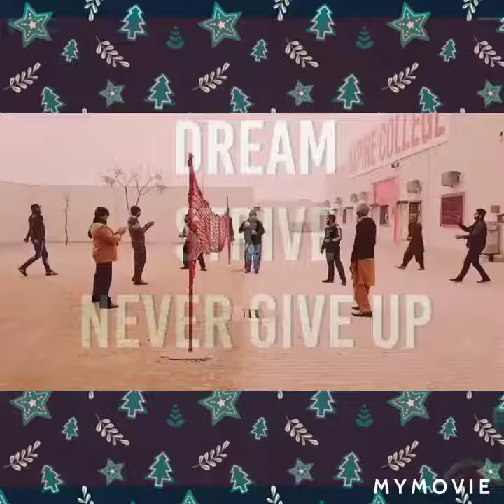Life Should Be Fully Enjoyed#Sports#Asire Group of Colleges #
John Keats says that "A thing of beauty is a joy forever"So enjoy life fully lest life is lost in just tensions bcz Tension in the tention is the biggest tension.